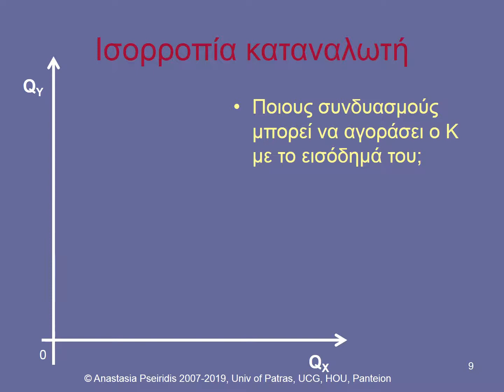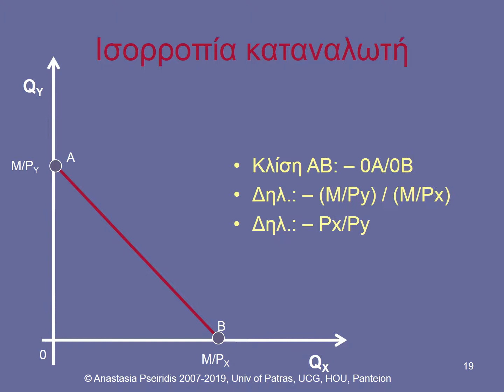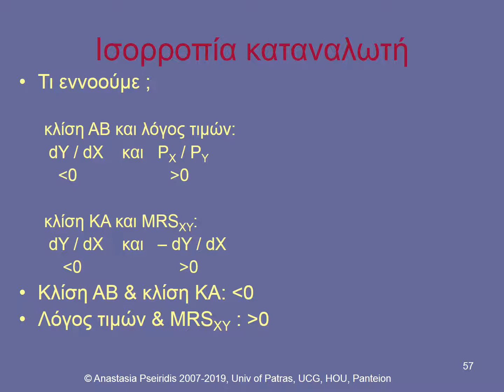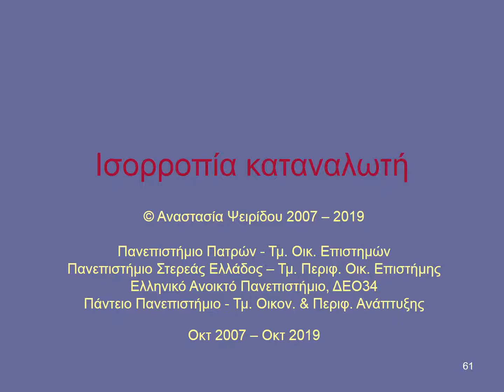Ισορροπία καταναλωτή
Στο βίντεο παρουσιάζεται η ισορροπία του καταναλωτή και οι συνδεόμενες έννοιες: εισοδηματικός περιορισμός, καμπύλες αδιαφορίας, οριακός λόγος υποκατάστασης.

Οι διαφάνειες αλλάζουν ανά 5 δευτερόλεπτα, συνεπώς θα χρειαστεί να πατήσετε "παύση" ώστε να διαβάσετε εκείνες που έχουν πολύ κείμενο.

Δείτε επίσης το εγχειρίδιο που μόλις κυκλοφόρησε:
Χάρρυ Παπαπανάγος - Αναστασία Ψειρίδου (Οκτ. 2019). Μικροοικονομική Ανάλυση. Εκδόσεις Αλέξανδρος